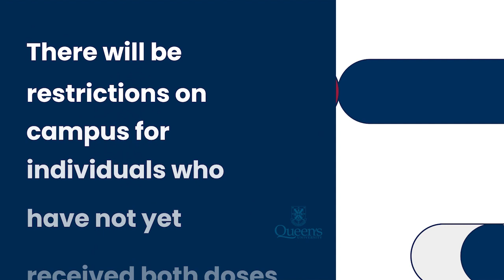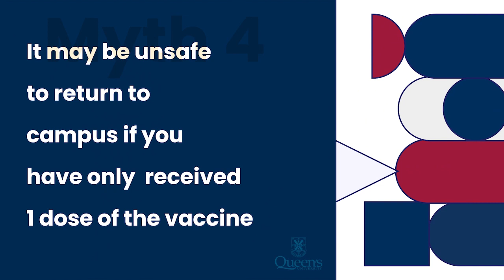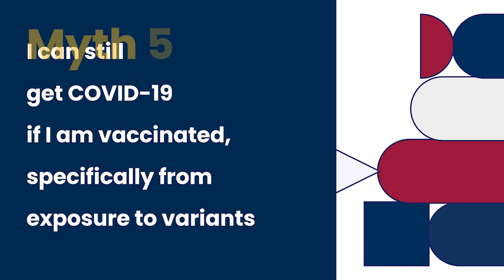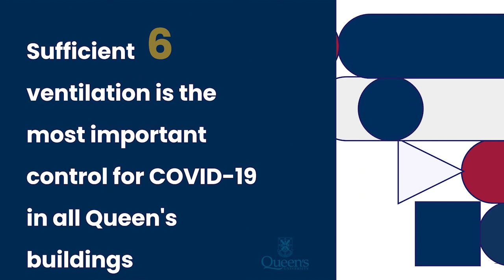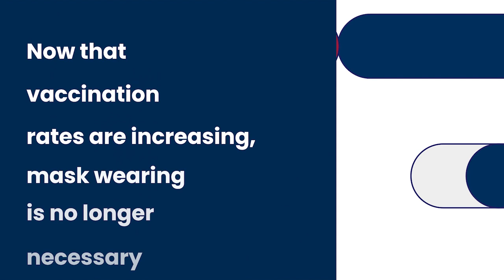COVID-19 Mythbusting with Queen's Docs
As we approach campus reopening, it is important to understand the difference between COVID-19 myths and realities. Dr. Samantha Buttemer (Assistant Professor, Dept of Public Health Sciences, Public Health Advisor, Faculty of Health Sciences), and Dr. Gerald A. Evans (Chair, Division of Infectious Diseases, Dept of Medicine, Faculty of Health Sciences) discuss these myths and what steps Queen's is taking in order to move forward.

0:00 Introduction
0:09 Myth 1: You can get COVID-19 by interacting with individuals who are vaccinated already
0:46 Myth 2: There will be restrictions on campus for individuals who have not yet received both doses
0:59 Myth 3: The faculty will be aware of who is or isn't vaccinated and will be forcing everyone to get vaccinated
1:37 Myth 4: It may be unsafe to return to campus if you have only received 1 dose of the vaccine
2:15 Myth 5: I can still get COVID-19 if I am vaccinated, specifically from exposure to variants
3:10 Myth 6: Sufficient ventilation is the most important control for COVID-19 in all Queen's buildings
4:00 Myth 7: Now that vaccination rates are increasing, mask wearing is no longer necessary
5:20 Myth 8: COVID-19 is easily transferred by surfaces